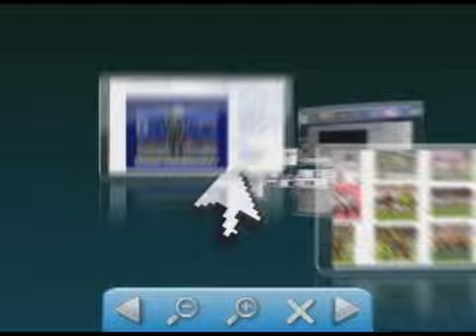Roubo de Cargas